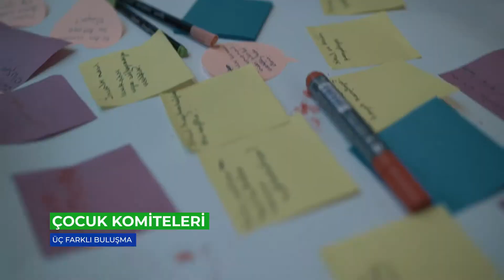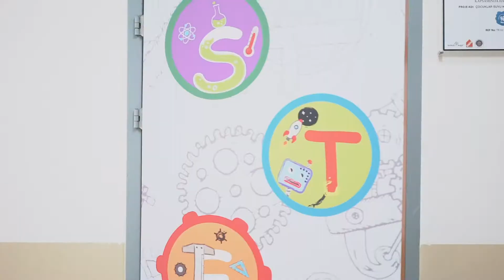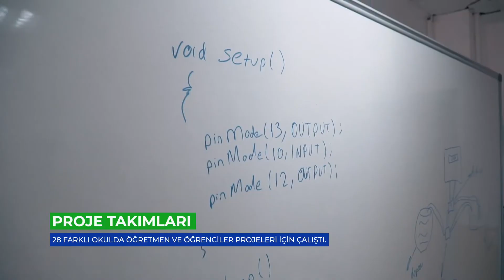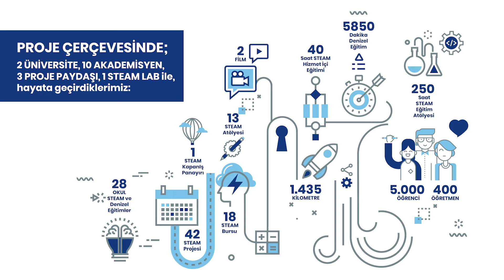Çocuklar Suyu Kodluyor. H2Okullu Oldu! | Proje Filmi (Kısa Versiyon)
İstanbul Kalkınma Ajansı 2018 Çocuklar ve Gençler Mali Destek programı kapsamında gerçekleştirdiğimiz "Çocuklar Suyu Kodluyor. H2Okullu Oldu!" projemizin 2018'den günümüze, tüm aşamalarını içeren filmimiz yayında. Proje sürecinde emeği geçen bütün öğretmen ve öğrencilerimize, paydaşlarımıza ve bizi destekleyen takipçilerimize teşekkür ederiz.